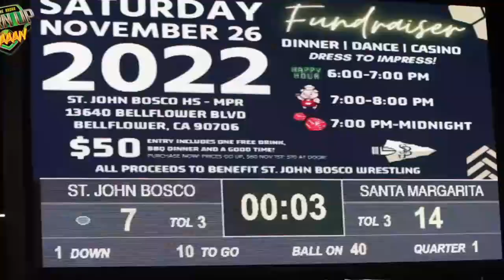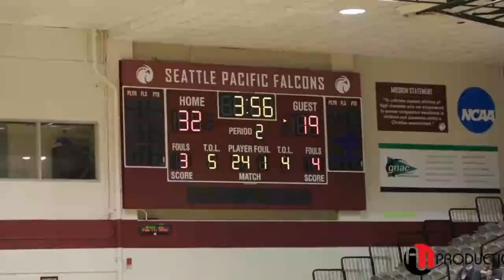🔴 LIVE : Buckingham Browne & Nichols vs. Middlesex - High School Ice Hockey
State : @Knights @

STREAMING Today! Buckingham Browne & Nichols vs Middlesex High School Ice Hockey

The Middlesex (Concord, MA) varsity ice hockey team has a home conference game vs. Buckingham Browne & Nichols (Cambridge, MA) on Friday, February 10 @ 5p.